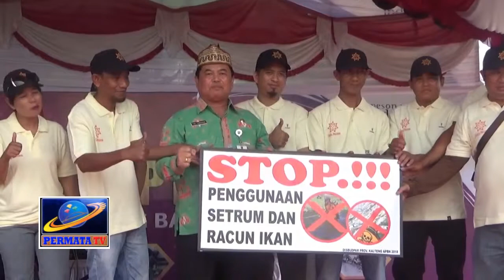WARGA GOTONG ROYONG BERSIHKAN OBJEK WISATA DANAU SEBANGAU